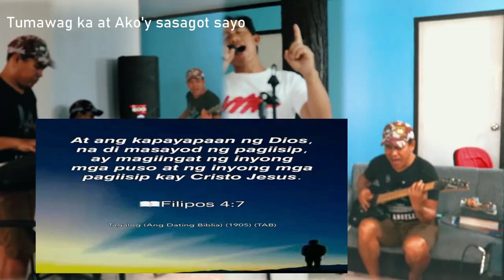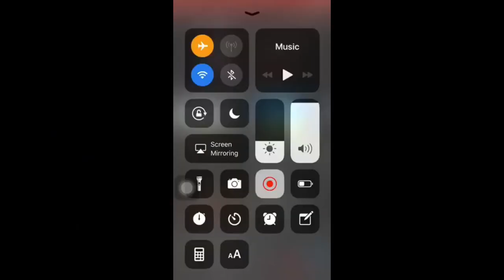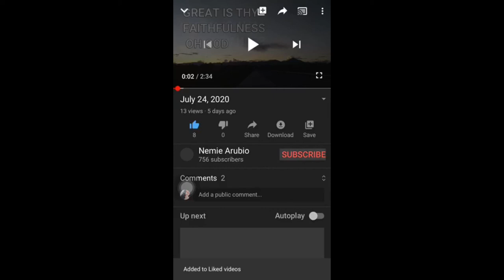Ric and Nemsky Tandem I Song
Sa panahon ng mga kalamidad..Sa Panginoon lang tayo tatawag...